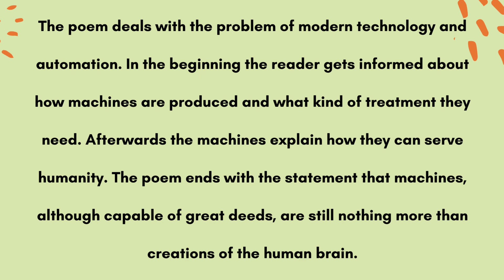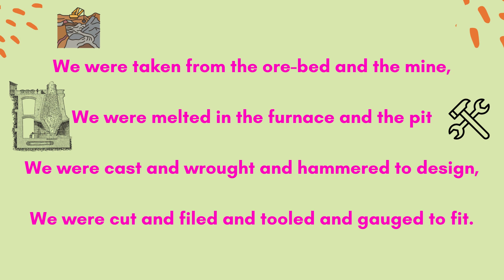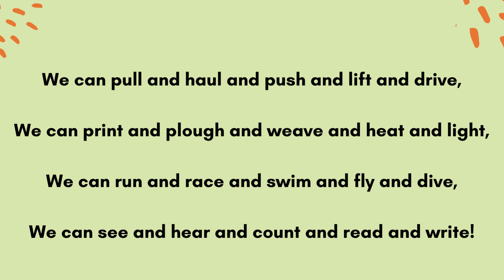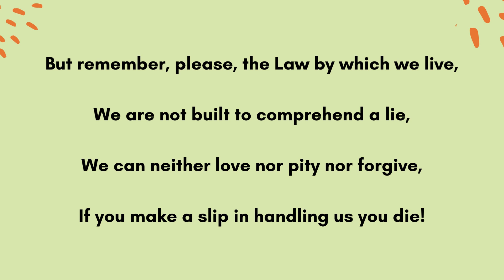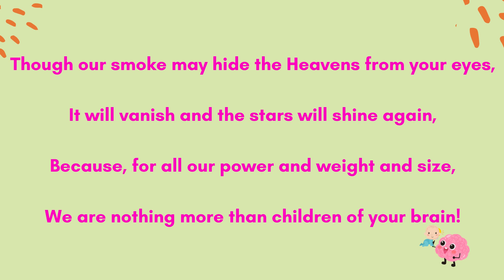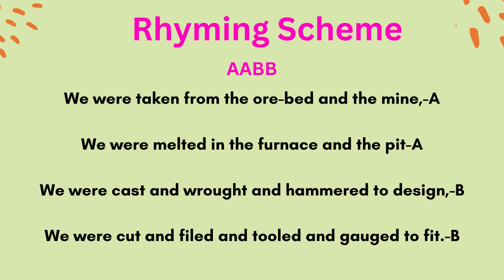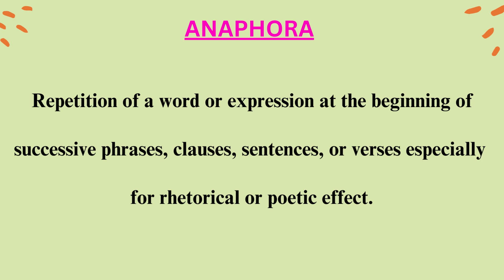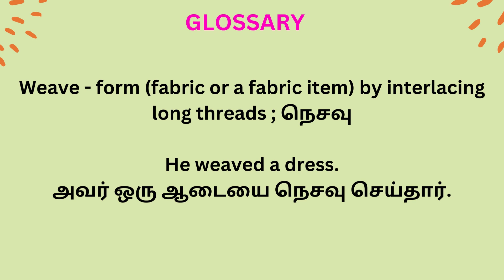10th Standard English -The Secret Of the Machines*|Rudyard Kipling |Poem|Narration in Tamil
Summary :

Source: 10th Standard English book
Picture Source: Google
Video creation: On Canva -